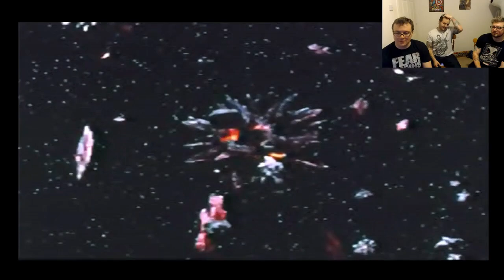Mariner Bay Goes Volcanic! - Power Rangers Lightspeed Rescue - Weird Wednesday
The Jacoby Show and K-Bizzle join me again for some more Power Rangers Lightspeed Rescue as we play through Levels 3 and 4 of the Playstation 1 game!